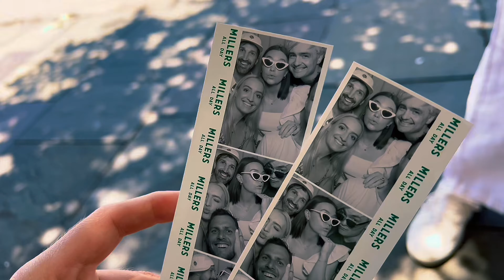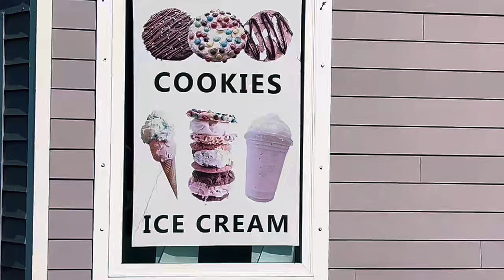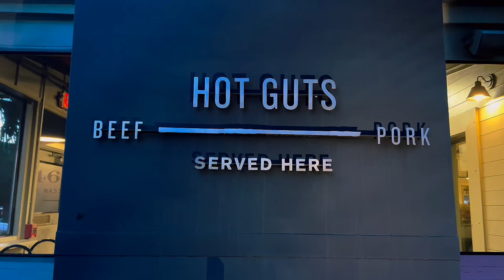George's Journal - Day 124: Chewing Through Charleston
A day off in Charleston, trying to try some good food and get some great content!